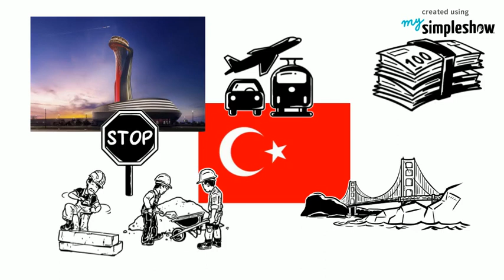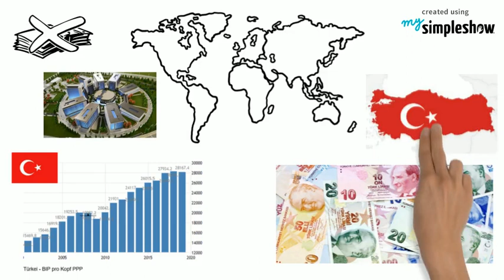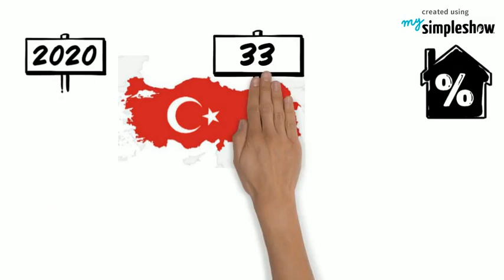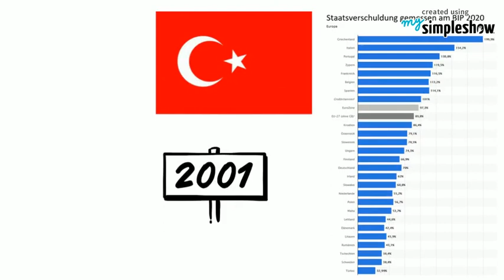Wieviel Staatsschulden hat die Türkei?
Die Schuldenquote zeigt, wieviel Prozent (%) der jährlichen Einnahmen eines Landes Schulden sind. Die wichtigsten Einnahmen eines Staates, zum Beispiel der Türkei, stammen aus den Steuern, welche die Bürger und die Unternehmen bezahlen. Aber meist ist das Geld nicht zur gewünschten Zeit verfügbar, um alle Ausgaben, die ein Staat hat, zu bezahlen. Der Staat kann nicht einfach eine Strasse, Brücke oder einen Flughafen schliessen oder aufhören zu bauen. Dann würde die Infrastruktur des Landes nicht mehr funktionieren. Dann muss die Türkei, wie jeder private Haushalt auch, der mehr Geld braucht als er hat, Kredite aufnehmen. Es kommt zur Staatsverschuldung. Solche Kredite sind zum Beispiel Staatsanleihen. Das heißt, die Türkei verkauft Anleihen. Banken und Versicherungen, aber auch Kleinanleger kaufen diese Anleihen ab. Ihnen schuldet die Türkei dann das Geld, das für die Anleihen bezahlt wurde. Dieses Geld muss der Staat mit Zinsen zurückzahlen. Damit durch Zinsen nicht noch mehr Schulden entstehen, muss der Staat das Geld gut einteilen können. Dazu haben alle Regierungen ihre Strategien. Die einen Länder können gut mit dem Geld umgehen. Andere wiederum nicht. Welcher Anteil der Steuereinnahmen in welchem Bereich wie Gesundheit oder Bildung eingesetzt werden sollen, wird vom Parlament festgelegt (Haushaltsbudget). Das muss gut überlegt sein. Nun, wie kann man sehen, welche Staaten gut mit Geld umgehen können? Wenn ein Staat Schulden hat, ist das noch kein Problem. Denn das zeugt auch von einer gesunden Wirtschaft und funktionierenden Infrastruktur im Lande.  Erst wenn ein Staat zu viel Schulden macht, dann muss man die Lage als kritisch ansehen. Ein überschuldeter Staat kann so in eine Abwärtsspirale geraten und noch mehr Schulden machen, was zum Bankrott führen würde. Aber wie weiss man, wie viele Schulden ein Staat hat? Dazu werden die gemachten Schulden im Jahr durch das BIP, also die Einnahmen des Landes geteilt. Dann erhält man den Anteil Schulden zum BIP in Prozent. Die Türkei hat im Jahr 2020 eine Schuldenquote von 33%. Die Schweiz 41%. Das ist ein gesunder Wert für ein Land. Deutschland hat eine Staatsverschuldung von 70%. Das ist schon etwas höher, aber noch kein Problem. Ab 90% wird es dann ernst. Die USA hat eine Schuldenquote von über 110%, Italien bei 155%. Die höchsten Schulden der EU hat Griechenland mit 200%. In Staaten mit über 90% Schulden ist das Vertrauen für Investoren nicht mehr gegeben. Denn es könnte sein, dass man als Anleger und Gläubiger sein Geld nie mehr sieht. Diese Situation hatte die Türkei zuletzt noch im Jahr 2001, als sie eine Schuldenquote von 75% hatte und von der IWF (Internationaler Währungsfond) noch Hilfe beziehen musste. Heute ist die Türkei finanziell in der Lage der IWF Geld zu borgen. So hilft die Türkei indirekt anderen ärmeren Ländern. Die Türkei hat eine der tiefsten Schuldenquoten unter den G20.